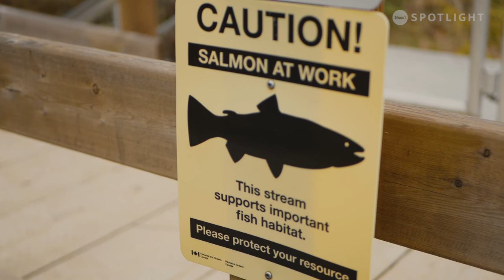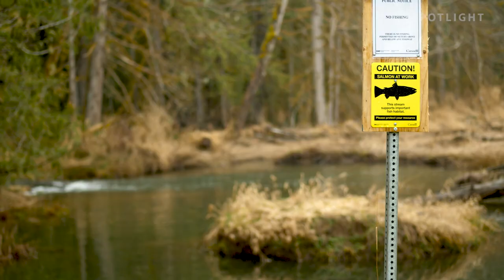Volunteers Save One Coho Salmon Run From Extinction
By 1990, Coho Salmon had almost disappeared from Kitsuksis Creek in the Alberni Valley. A small group of volunteers were concerned enough to form the Alberni Valley Enhancement Association and eventually built the run-up to several hundred spawning pairs every fall. There are hundreds of small groups like this working in BC Salmon Streams, and together their small victories add up to a big win for Salmon.

Producer: Nancy Wilmot